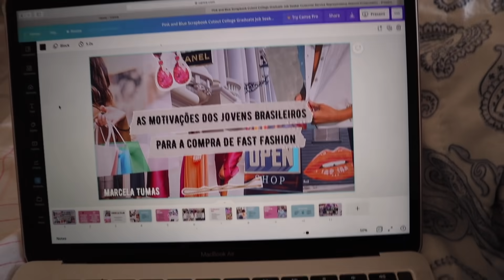MINHA BANCA DE TCC - Administração na USP!